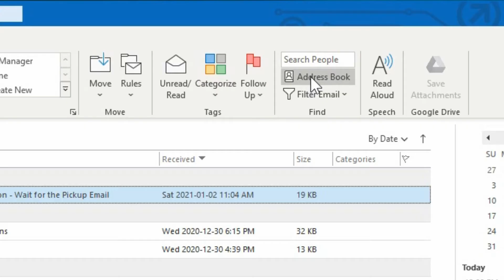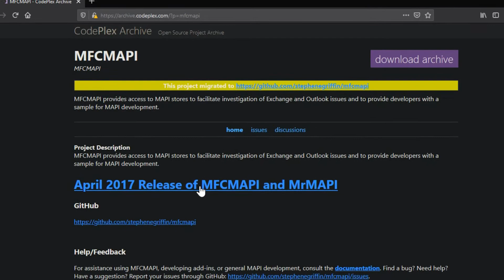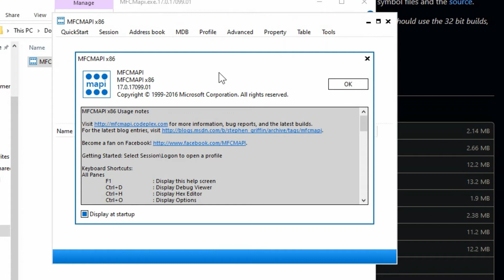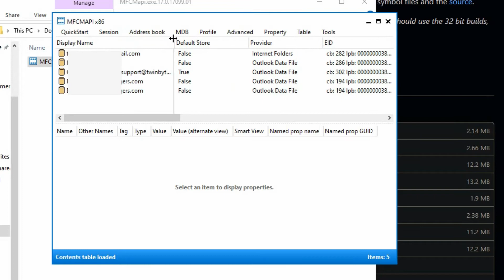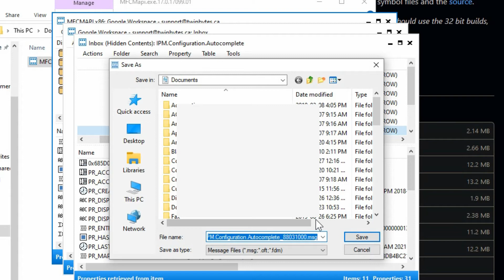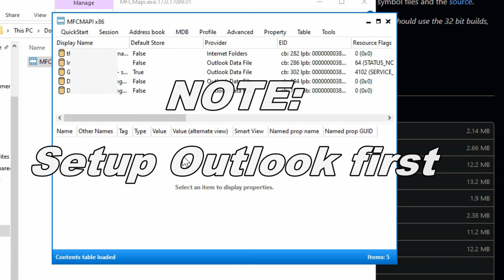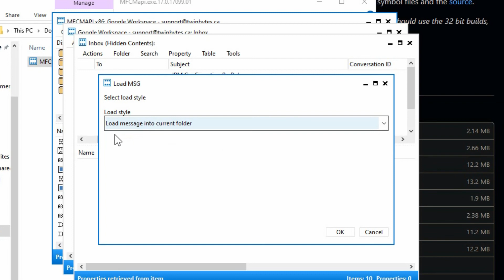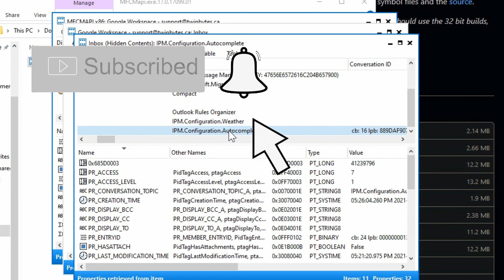How to Backup AutoComplete email addresses in Outlook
In this video you learn why it's critical to save your contacts you want to keep in your address book but learning how complicated a process it can be to backup and restore your Outlook autocomplete email addresses.
Most people don't realize there is a limit either.

The link to MFCMAPI doesn't seem to work anymore but this website seems clean

CHAPTERS
0:00 Intro
1:18 Method 1
2:09 Method 2 - Backup
6:20 Method 2 - Restore

If you'd like to contribute to the Closed Captioning in another language, you can do so

I invest alot of time and effort in my videos, incase you didn't know it takes usually 3-4 hours to create a 10 minute video by the time I plan it, shoot it, edit it, and then upload and add all the keywords, closed captioning, creating a thumbnail etc.